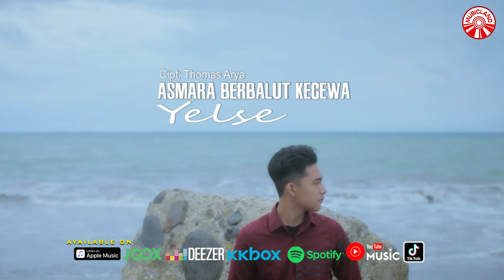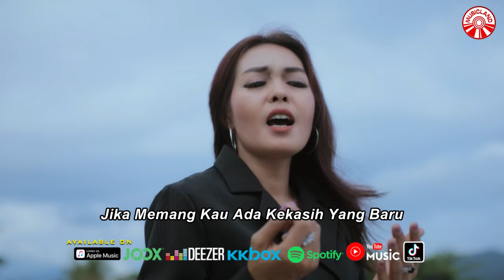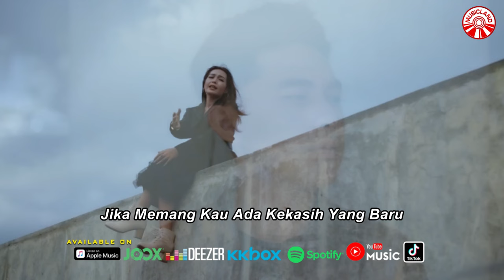Yelse - Asmara Berbalut Kecewa [Official Music Video HD]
ASMARA BERBALUT KECEWA
ARTIS : YELSE
CIPT / LIRIK: THOMAS ARYA

Pernah kau merasa
Pedihnya derita
Di jiwa terluka terputus cinta
Pedih menikam jiwa
Hilang bayang asmara
Kau tinggal ku yang merana
Kasih mengapa

Disaat ku jatuh cinta
Bertabur asmara kau nyalakan api luka
Panas rasa hati terbakar kecewa

Jika memang kau ada kekasih yang baru
Berterus teranglah padaku
Jangan kau siksa hatiku
Dengan sikapmu yang tak mahu tahu
Untuk apa ku dicinta
Bila akhirnya harus berpisah
Tak ku sangka
Sungguh tega
Ku kecewa

Pernah kau merasa
Pedihnya derita
Pedih menikam jiwa
Hilang bayang asmara
Kasih mengapa

Berterus teranglah padaku
Tak ku sangka
Sungguh tega ku kecewa

Album : Yelse - Asmara Berbalut Kecewa